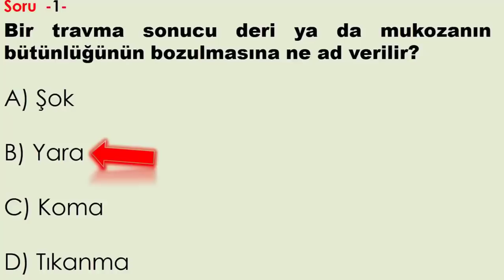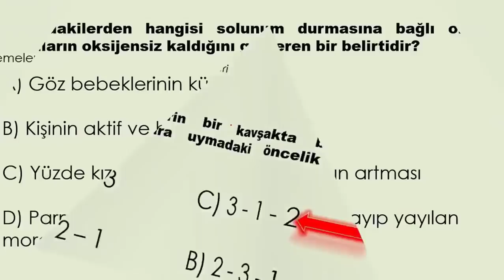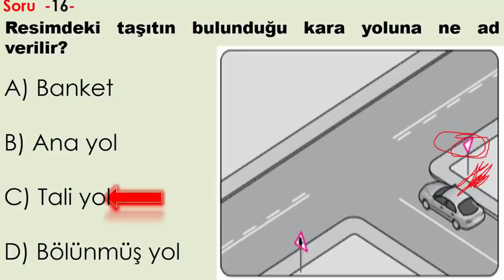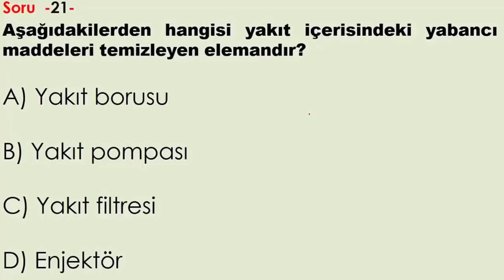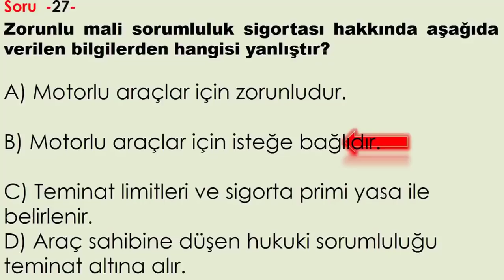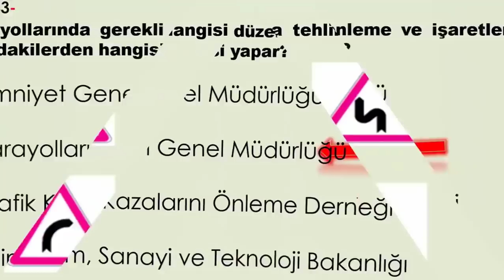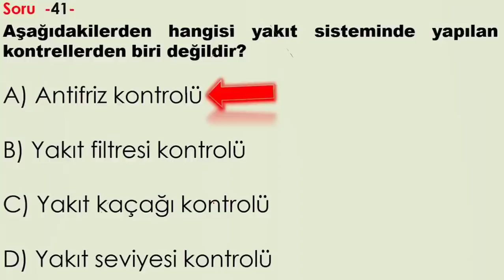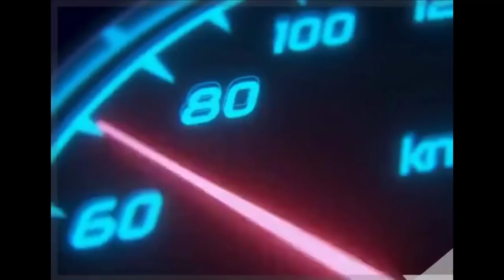2021 NOKTA ATIŞI EHLİYET SINAV SORULARI / 2021 KASIM EHLİYET SORULARI / EHLİYET ÇIKMIŞ SORULAR 2021